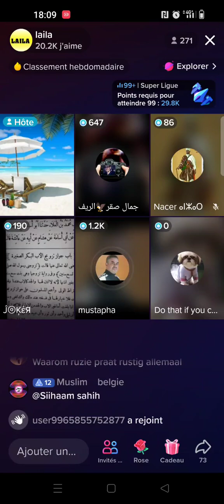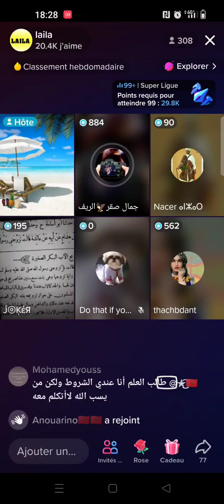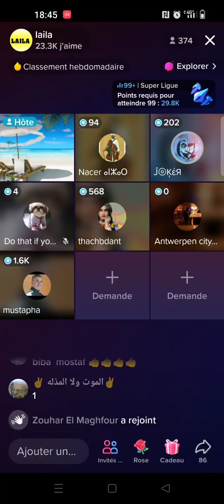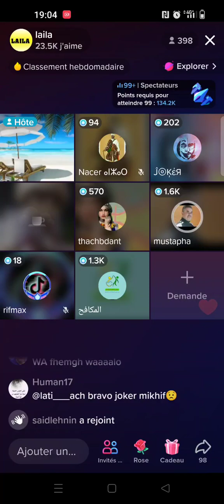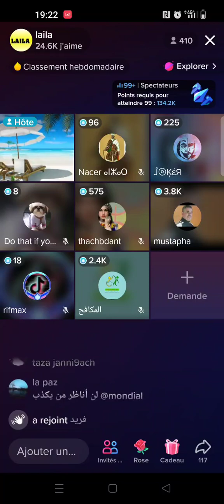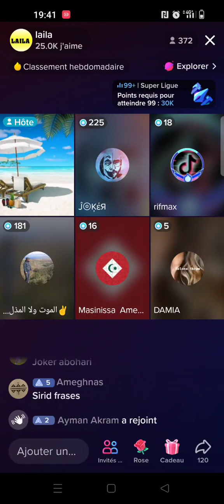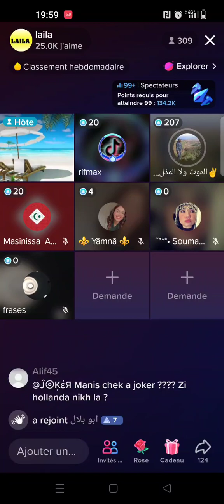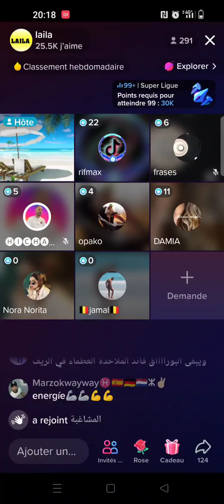صراع بين المتنورين و المسلمين حول تحديد مناظرة بينهم